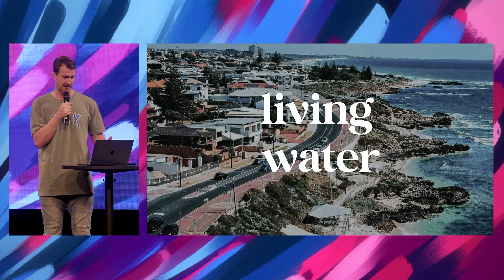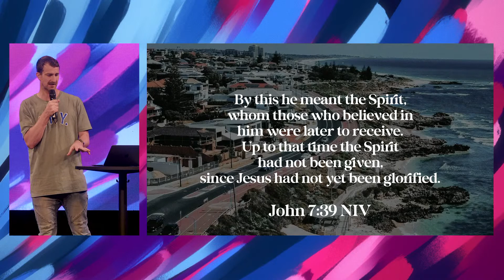Living Water: John Ingham